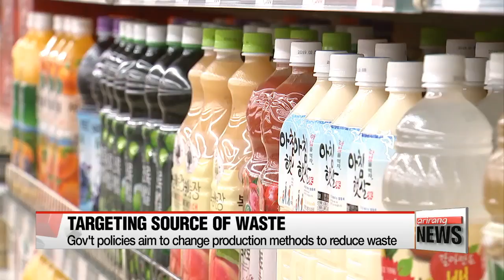No more plastic bags in Korean supermarkets from October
마트에서 일회용 비닐봉지 금지…카페에서 텀블러 사용시 할인 재도입

  As the situation with plastic waste got so out of hand here in the nation, last month, garbage trucks stopped collecting them all together.
The Environment Ministry is stepping up to the plate to deal with this problem.
Hong Yoo introduces to us, the new countermeasures to manage these recyclable refuse.
  People reach for plastic bags for their groceries despite signs urging them to help the environment by using fewer bags.
But from October, plastic bags will no longer be used in South Korean supermarkets.
This is part of the government's measures, announced last Thursday, to manage recyclable waste.

   "Reducing the use of disposable products and increasing recycling to become a society with sustainable resource circulation is an inevitable choice."

 The countermeasures differ from the past because they also aim to reduce waste right from when the products are made.

  "To make recycling easier, all colored plastic drinks bottles must be replaced by clear plastic bottles by 2020, and their labels must be easily detachable."

    "It was a proper decision. Thoughtless exaggerated packaging and the endless use of plastic bags are contaminating our environment. So it is a good countermeasure."

   "I bring my own shopping bag to help the environment at least a little bit."

 To reduce the use of plastic cups in fast-food restaurants and cafes, the Environment Ministry will offer a 10 percent discount to customers who bring their own tumblers, and free refills to those that use mugs inside stores.

 Along with the countermeasures, cooperation from the public and related businesses is crucial in order to reduce the amount of plastic waste.